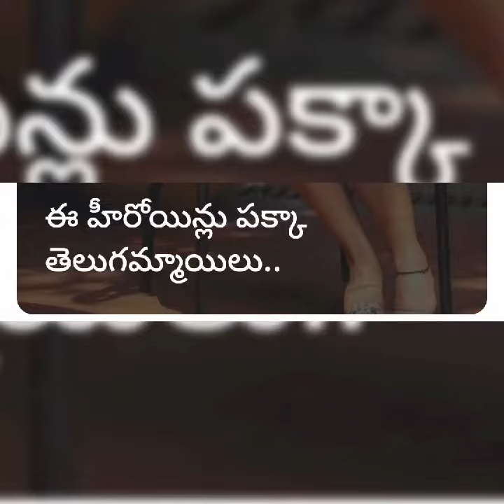ఈ హీరోయిన్లు పక్కా తెలుగమ్మాయిలు